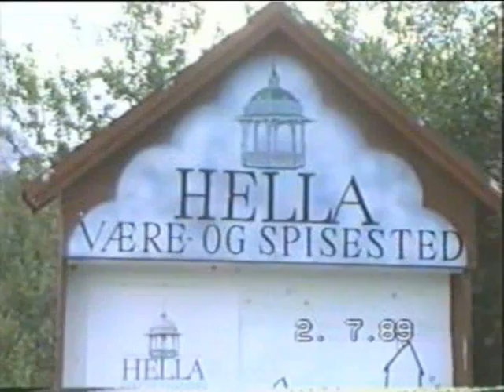On our way to Finland 1989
This takes us from Stockholm to Bergen and then onto Finland in 1989.